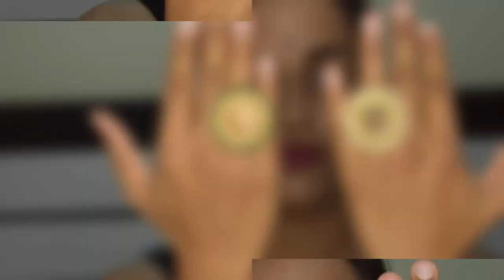AJIO SHOPPING HAUL || online jewellery haul || Ajio try on haul || budget jewellery haul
HI FRIENDS,
This video  AJIO JEWELLERY HAUL UNDER 500 Rs. PART -2 .

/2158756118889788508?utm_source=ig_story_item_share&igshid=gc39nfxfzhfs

MOBILE PHONE I USED TO FILM THIS VIDEO

 My Equipment: ( What I Use While Filming My Youtube Videos)
1- My Vlogging Camera  : dslr D3300

2- Iphone 11
3- Samsung galaxy m51

4- Mic that I Use

5- Best Small Tripod: https

Products link -

4) Check out Set of 3 Amazing Floral Finger Rings ZPFK9145 on AJIO!

5) Check out Set of 2 Pearl & Kundan Embellished Adjustable Finger Rings - ZPFK9047 on AJIO!

6) Check out Stone-Studded Necklace & Earrings Set-ZPFK9235 on AJIO!

7) Check out Stone-Embellished Bridal Choker Necklace Set - ZPFK9424 on AJIO!

8) Check out Kundan & Multistrand Pearls Choker Necklace & Earring Set-ZPFK9805 on AJIO!

9) Check out Gold-Plated Stone-Studded Jhumka Earrings on AJIO!

LOVE
CHETNA